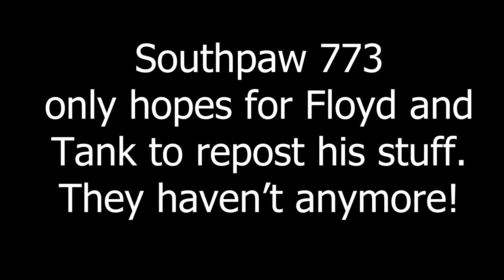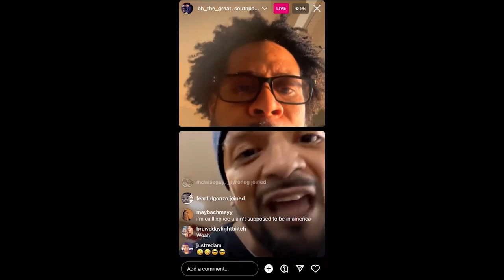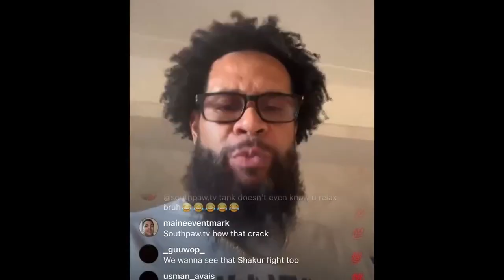Bill Haney EXPOSES wannabe Boxer ft. his Dad!